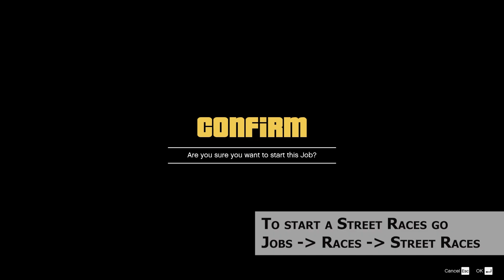How To Claim Prize Ride Vehicle Sultan RS In GTA 5 Online | How To Start Pursuit Races In GTA 5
This video will show you How you can get the free car this week in GTA Online. This video will help you to complete the Prize Ride challenge fast and win the free prize ride car Casco from LS Car Meet area in GTA Online. To complete this week challenge we need to Place Top 5 in 12 Street Race Series, This video will show you how you can start and complete the Street Races are fast.

Prizeride:  Sultan RS Classic
Challenge: Place Top 5 in 12 Street Race Series

How To Claim Prize Ride Vehicle Sultan RS Classic Fast In GTA 5 Online | Best Way To Get The Prize Ride Free Car | How To Start Street Races In GTA Online I Get Prize Ride Every week

There's a new Prize Ride available in GTA Online; Here's how to unlock it
In this video, I have shown what is the Prize ride this week and what challenges we have to complete this week to it and I have shown How you can start the Sultan RS. This video will help you to complete the Casco fast and get the free car. This video will show How to win free car this week in GTA Online. How to Win This Week Prize Ride Challange Easy

Best Way To Get The Prize Ride Free Car Casco In GTA Online Los Santos Tuners DLC
⭕⭕⭕⭕⭕👇👇ALERT 👇👇⭕⭕⭕⭕⭕

Hi, I am Clement. I am a gamer. I make videos daily. I play Rockstar games and other survival games Like Minecraft, ARK and much more. Content I create are things like Business Guides, Top Lists, Tutorials, Money Guides & Grinds and much more!. My channel is a full Guide for GTA Online!

📌 Song info:

Title: Anywhere
Artist: Ikson
Genre: Tropical House
Instruments: Synth
Mood: Summer, happy